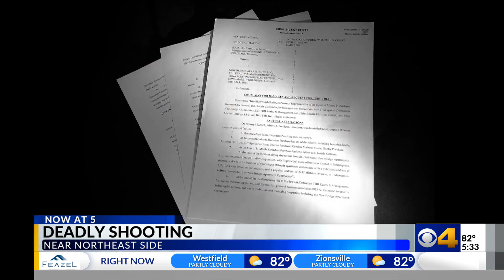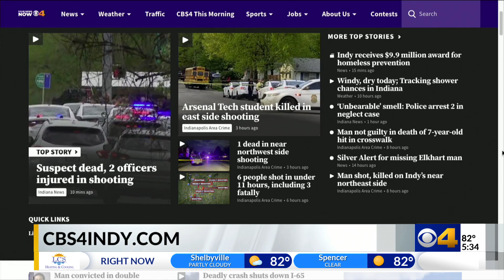IMPD investigating sixth homicide in last 4 years at troubled New Bridge Apartments